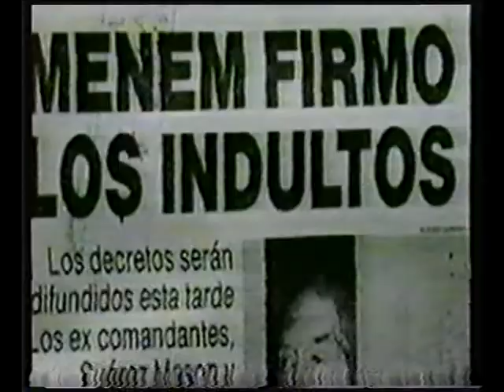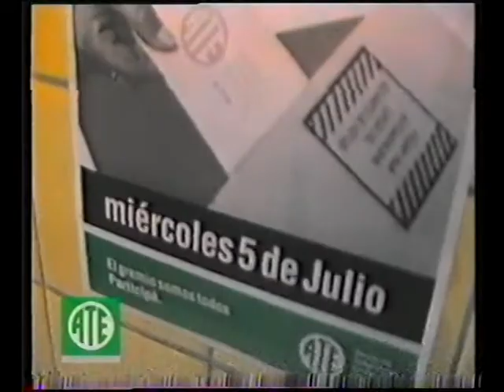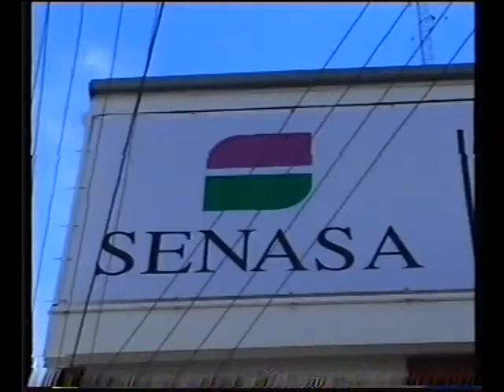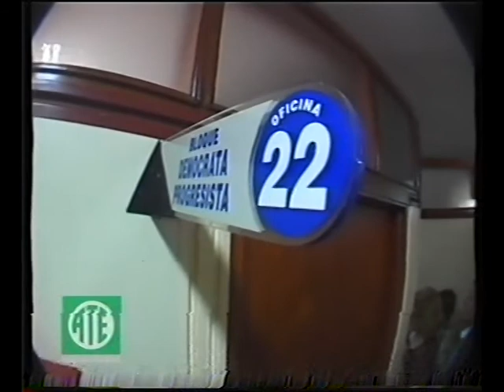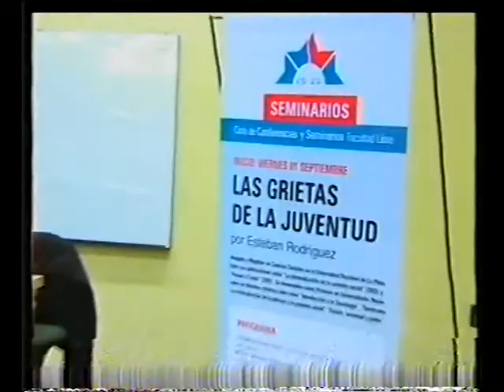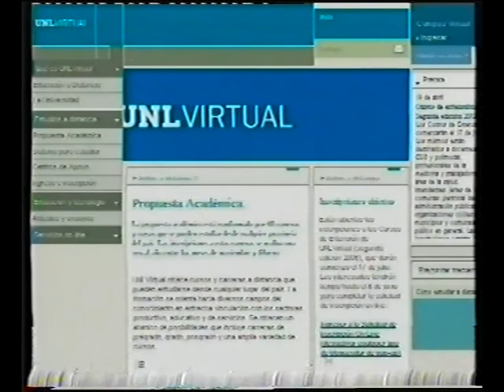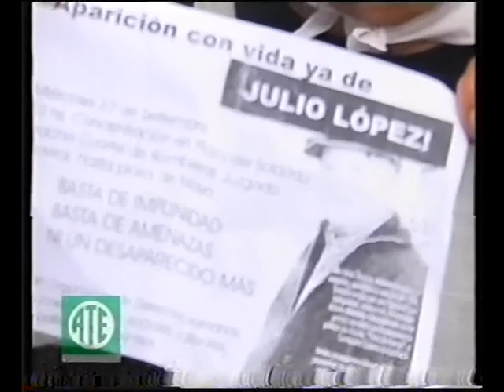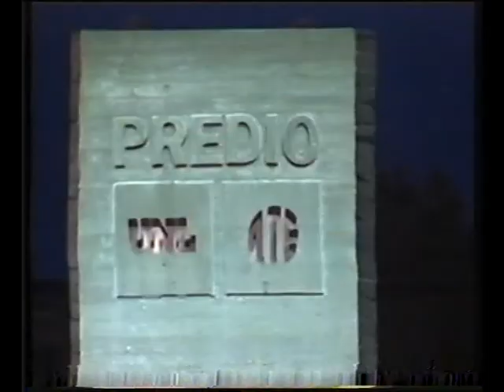MEMORIA INSTITUCIONAL ATE 2006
Memoria audiovisual con los hechos y logros realizados en el año 2006 por ATE  Provincia de Santa Fe.